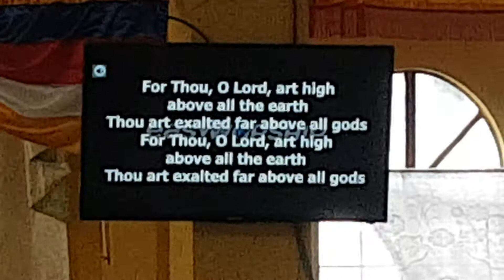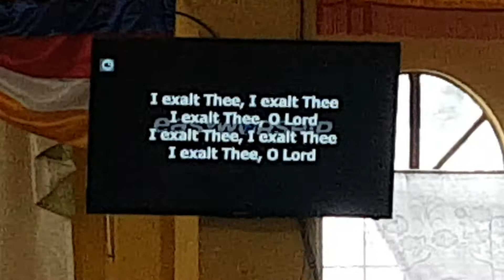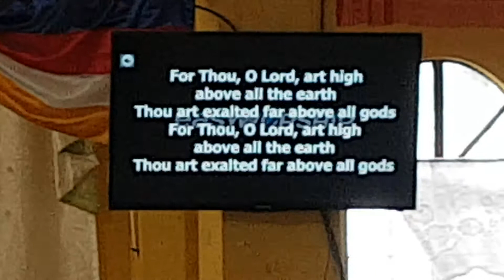I Exalt Thee / Philippine Bethel Church